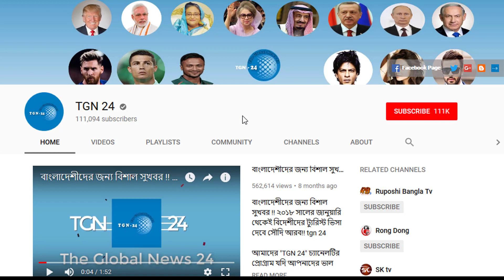সৌদি এয়ারলাইনের অনুমতি বাতিল করেছে বেবিচক !! ঢাকায় সৌদিয়ার অফিসের সামনে হাজারো প্রবাসীর ভিড় !!